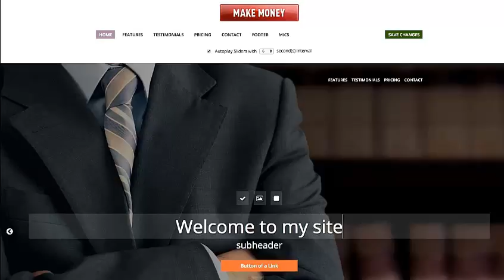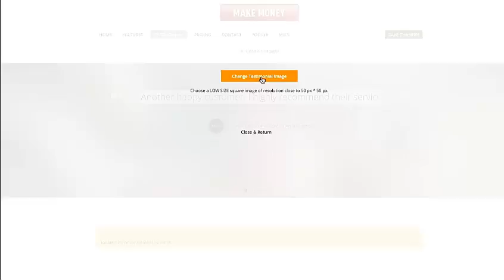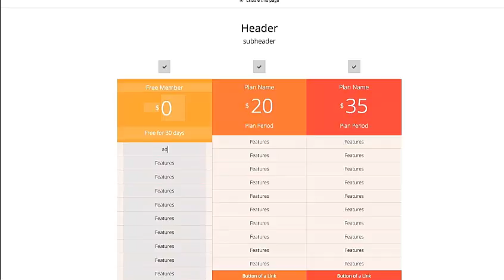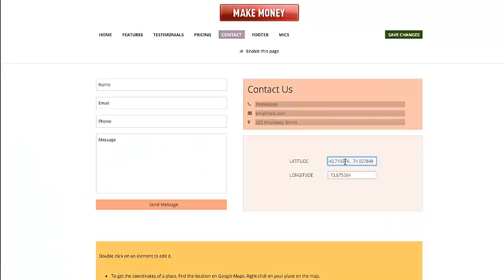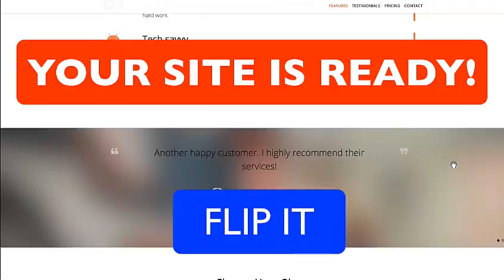Turbo Site Builder! Turbo Site Builder Software Review!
Turbo Site Builder! Turbo Site Builder Create your website instantly. No Programming Codes Required.